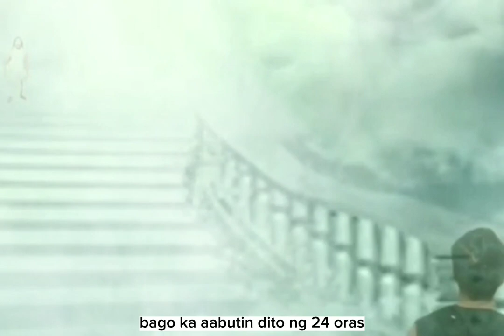"Pumili Ka_Part 5 (Ang pagbabalik ng kaluluwa ni Joseph sa kanyang katawang lupa)"